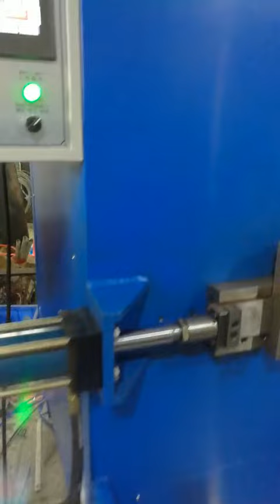R Pin Fasteners Making Machine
The ends of R pin are chamfered based on needs.